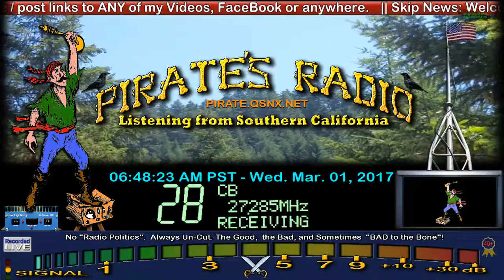Coolbreese FL, GhostBullet GA